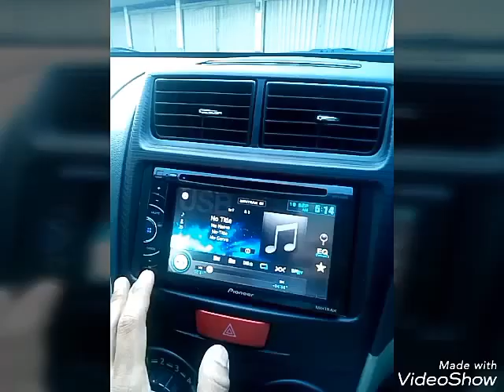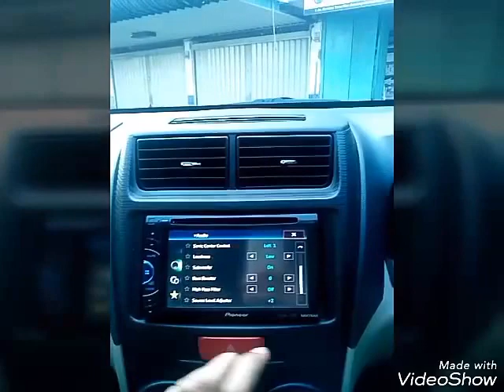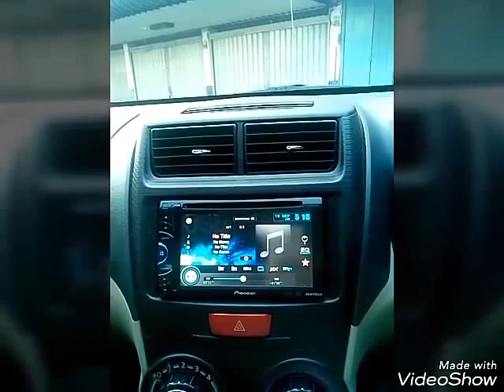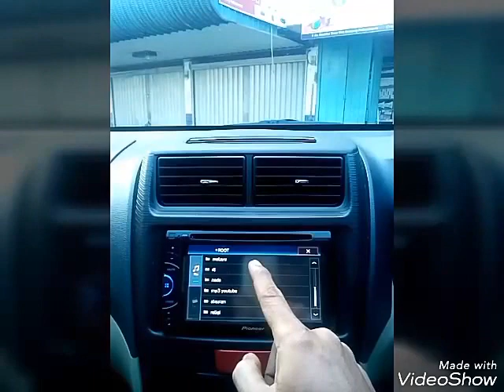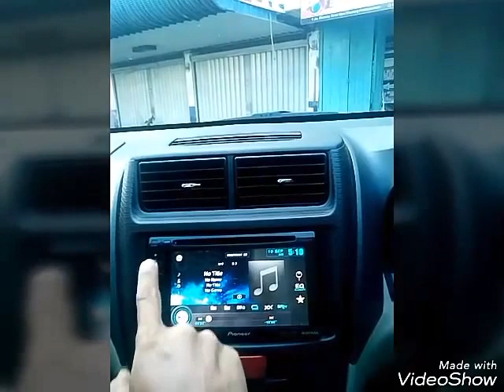Keren, penyetelan musik mobil seakan dalam room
2 way speaker, 1 sub 10", satu power